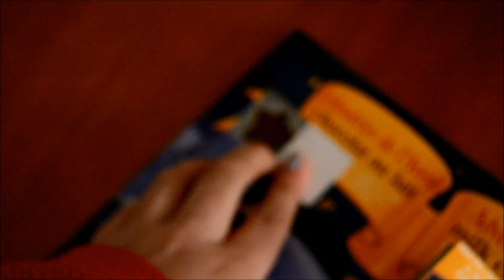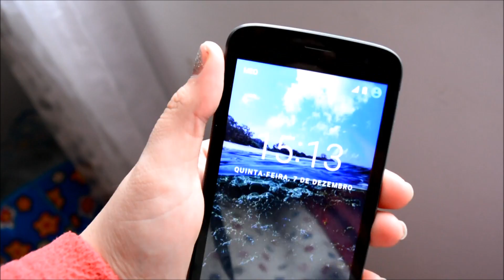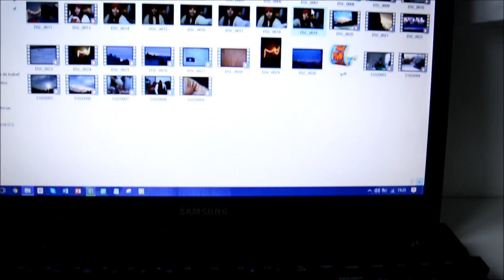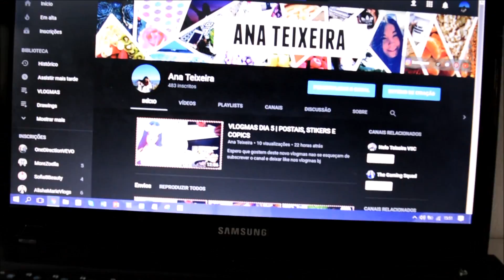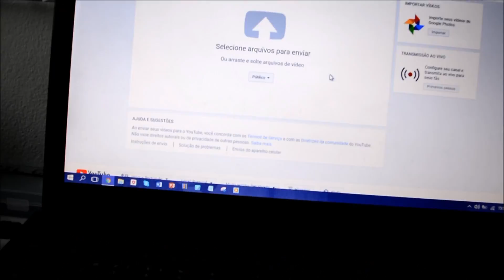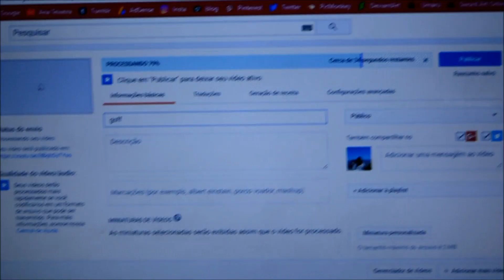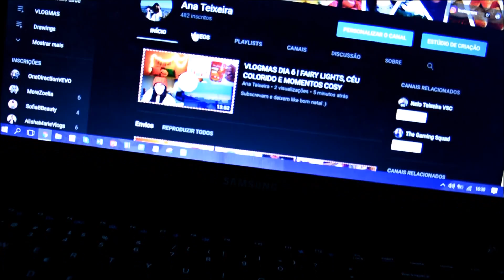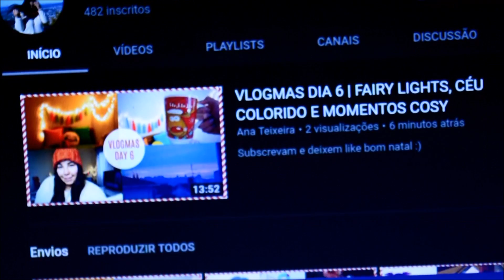VLOGMAS DIA 7 | PRENDAS, AZEVINHO E GATO DIVA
Espero que gostem de mais um vlogmas e que estejam a acompanhar todos os outros não se esqueçam do like e de subscrever. bom natal